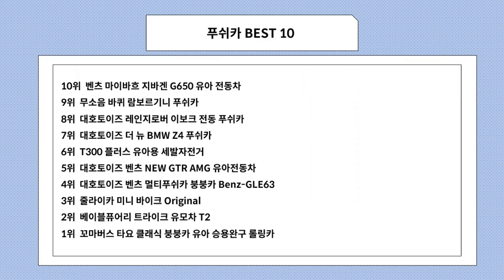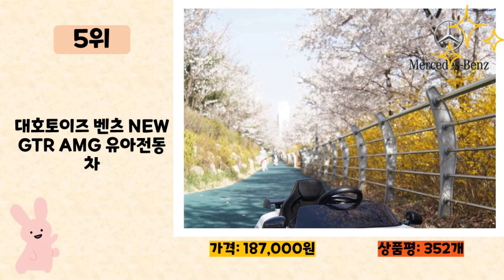푸쉬카 사기 전에 이 영상 먼저 보세요! 2024년 인기 많은 푸쉬카 추천 TOP10 / 구매후기, 판매량, 가격이 모두 반영된 최신 순위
2024년 판매량이 높은 푸쉬카 추천 TOP10을 소개합니다.

♥10위   벤츠 마이바흐 지바겐 G650 유아 전동차  [  298,000원  ]

♥9위   무소음 바퀴 람보르기니 푸쉬카  [  59,900원  ]

♥8위   대호토이즈 레인지로버 이보크 전동 푸쉬카  [  281,000원  ]

♥7위   대호토이즈 더 뉴 BMW Z4 푸쉬카  [  196,000원  ]

♥6위   T300 플러스 유아용 세발자전거  [  68,370원  ]

♥5위   대호토이즈 벤츠 NEW GTR AMG 유아전동차  [  187,000원  ]

♥4위   대호토이즈 벤츠 멀티푸쉬카 붕붕카 Benz-GLE63  [  87,000원  ]

♥3위   줄라이카 미니 바이크 Original  [  36,960원  ]

♥2위   베이블퓨어리 트라이크 유모차 T2  [  52,900원  ]

♥1위   꼬마버스 타요 클래식 붕붕카 유아 승용완구 롤링카  [  35,900원  ]